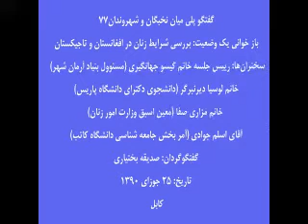باز خواني يك وضعيت - 7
مکان: كارته سه، سرك شوراي ملي، مؤسسه تحصيلات عالي كاتب، کابل، افغانستان
زمان: روز چهار شنبه، 25 جوزای 1390
سخنران‏ها: رییس جلسه خانم گیسو جهانگیری (مسئوول بنیاد آرمان شهر)، خانم لوسيا ديرنبرگر (دانشجوي دكتراي دانشگاه پاريس)، خانم مزاری صفا (معین اسبق وزارت امور زنان)، آقای اسلم جوادی (آمر بخش جامعه شناسی دانشگاه کاتب).